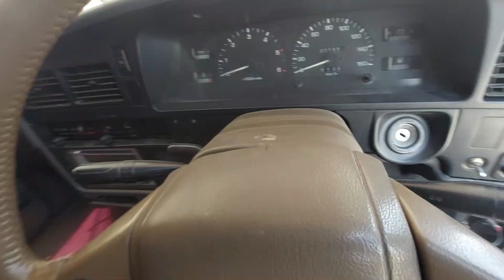Toyota Hilux Double Cabin 1995 | B2B original sasti Toyota hilux detail by tourist babu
Welcome to this video Toyota Hilux Double Cabin 1995 | B2B original sasti Toyota hilux detail by tourist babu

insaaf Motors Basheer ada Kuchlak
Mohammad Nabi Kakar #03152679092